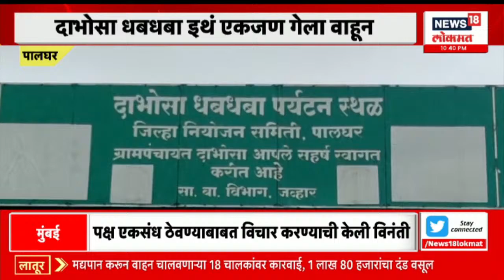Mahamumbai | विरोधकांना अधिवेशनातील विषय माहित नाही, मुख्यमंत्र्यांची टीका | Marathi News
Mahavikas Aghadi meeting will be held today. Since the Monsoon session starts from tomorrow, the government's tea party today. A sign of MNS's anger is the display of this campaign board through human chains.

महाविकास आघाडी बैठक आज होणार. उद्या पासून पावसाळी अधिवेशन सुरु होत असल्याने आज सरकारचा चहापान. मनसेची एक सही संतापाची या अभियानाच्या फलकाचं मानवी साखळीच्या माध्यमातून प्रदर्शन.